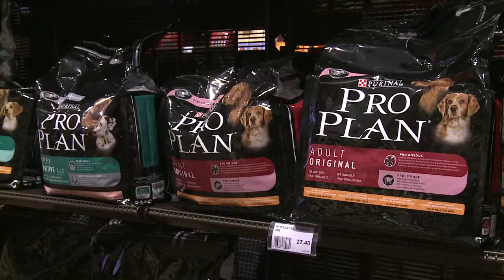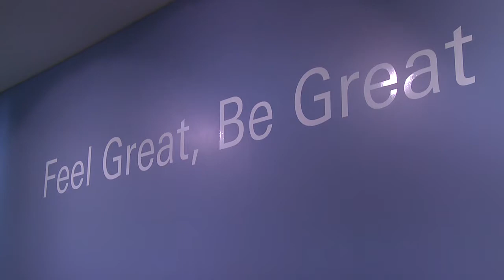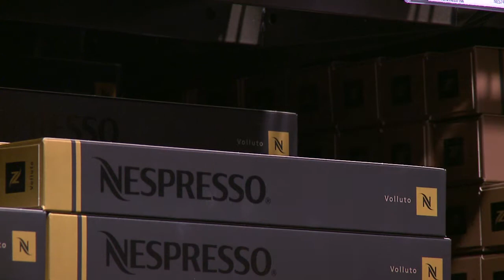Nestlé Products in a Shop | Nestlé B-Roll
This Nestlé B-roll stock footage features various shots of Nestlé products in a shop. Products featured include Nestlé Cailler chocolate, Nestlé Purina Pro Plan dog food, Nestlé Infant Nutrition products, Nestlé Vittel bottled water and Nestlé Nespresso coffee pods.

You can download this B-roll stock footage from our corporate